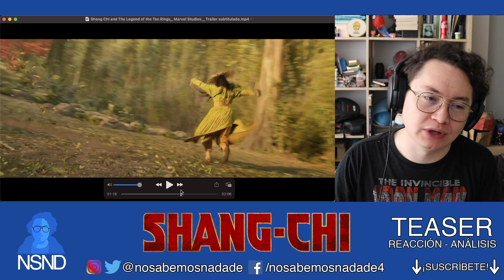!Uuuu... interesante! 🤔 | SHANG CHI Y LA LEYENDA DE LOS DIEZ ANILLOS | Teaser | Reacción | Análisis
Encuentra la versión de audio de este y otros videos en tu plataforma favorita para escuchar podcast.